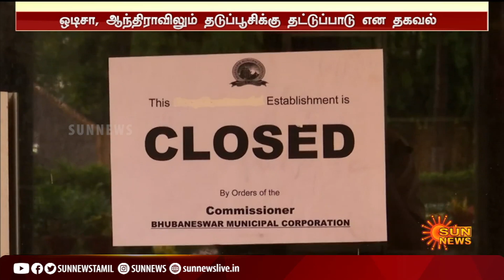தடுப்பூசி தட்டுப்பாட்டால் பல்வேறு மையங்கள் மூடல்